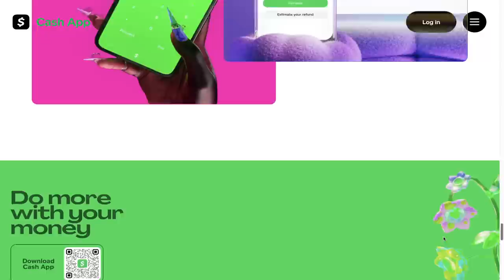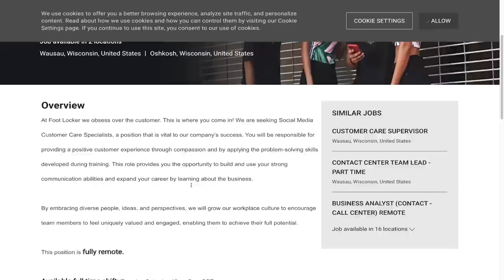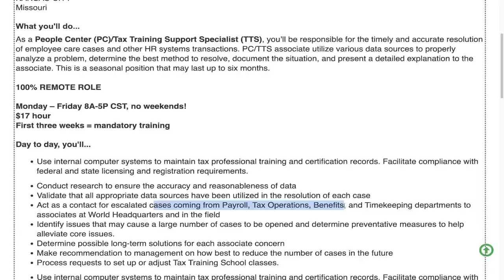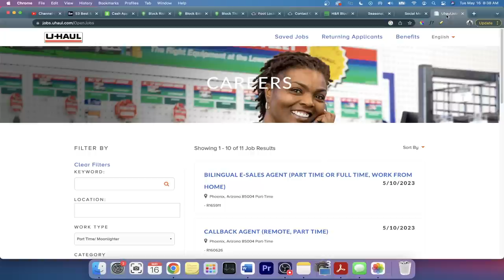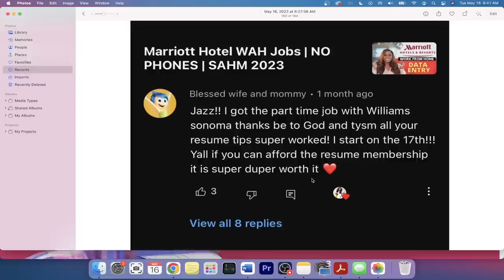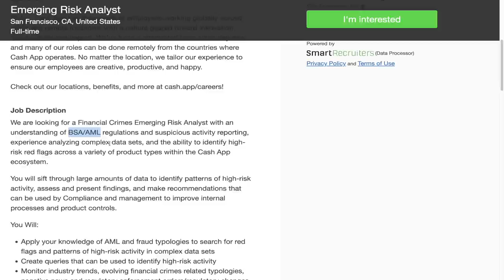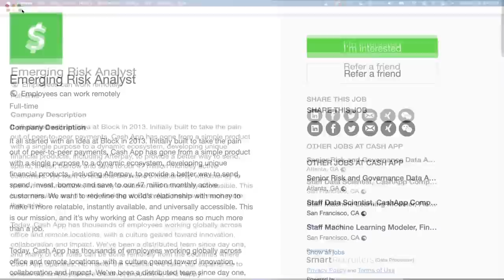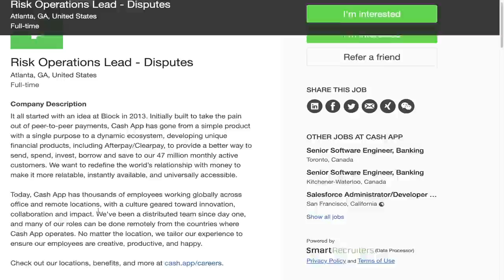Cash App Remote Jobs | No Degree WFH Jobs | NO PHONES | Jazzy Mac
👩🏽‍💻[GRAB THE RESUME TEMPLATES HERE:] 🧑🏼‍💻
🚨If the role is NOT listed, that means it is closed. Alternate roles are listed in the resume library!

🚨I will *NOT* be posting direct links due to the high volume of viewers that could possibly CRASH the job site if everyone goes to it at the same time. You have GOOGLE, please use it 💕💕